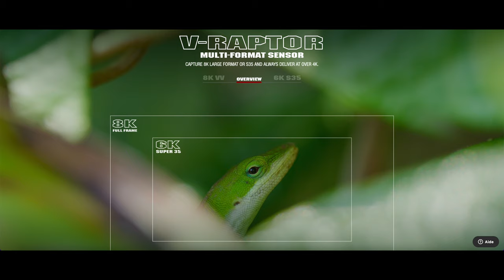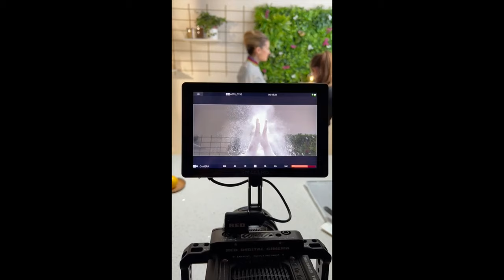D'un FUJIFILM XT-4 (2000 €) à une RED RAPTOR 8k (22000€)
☀️Lumière :

Luxceo P100
Luxceo P6
Luxceo P7
YC Onion Energy Tubes
Lumière Godox SL200 II
Lumière Godox SL60W
Godox Longue Soft Box avec Grillle d'Abeille
Aputure Dome Light II
Neewer 660
Neewer 660 RGB

🎥Caméra :

Fuji XT-4
Objectif 16-55 F2.8
Objectif Laowa 24mm
Fuji XF 50-140 F2.8

🧰 Matos :

Slider YC Onion Hot Dog 3.0
Moniteur Shinobi
Moniteur Ninja V
Micro Rode Video Mic
Neewer pied girafe pro
Diffuseur Neewer
Diffuseur 5 en 1
Cone Neewer
Fresnel NiceFoto